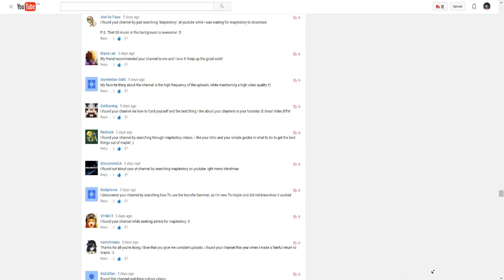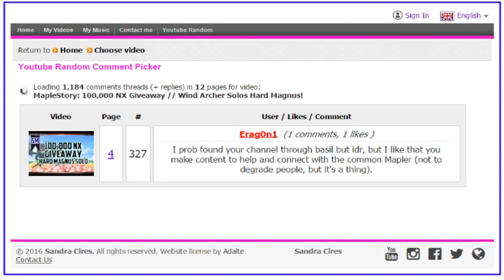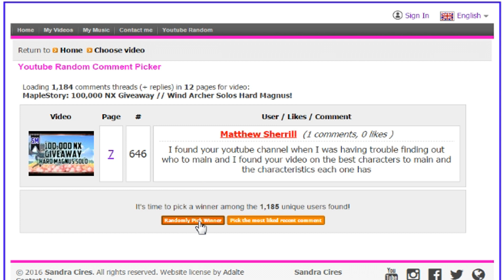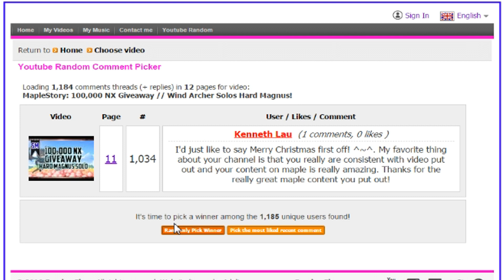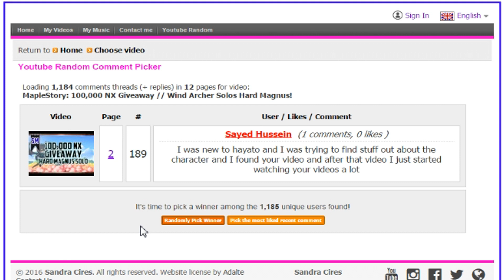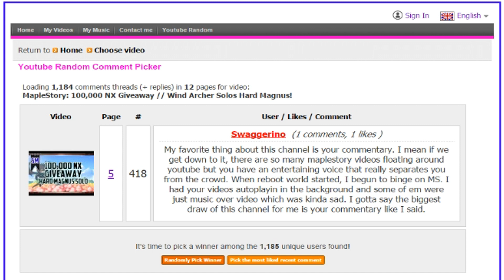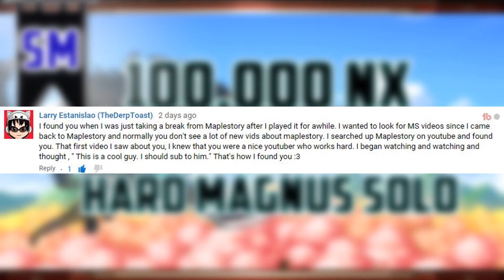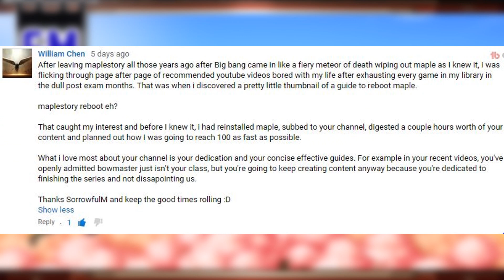MapleStory: 100,000 NX Giveaway WINNERS!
Happy New Years Everyone!! The winners can be found below!!

~~ WINNERS ~~
*Please Note you have 7 days (until January 8, 2016) to respond before you lose your winnings.*

1. Khoa Ly
2. Matthew Sherrill
3. XIM0RT4L
4. Kenneth Lau
5. Khoa T
6. xLRG Subzero
7. Sayed Hussein
8. Qing Hui Fang
9. Olivier Grenier
10. Swaggerino
*11. Kevin Pham

*NOTE: Some of the comments didn't have a "Like". It appears either A) I didn't actually get to read all your comments despite having scrolled down until there was no more able to load, or B) YouTube stopped allowing me to "Like" comments after say my first 1000 Likes or something. Sorry about that!*

*Below are various additional ways to keep in touch with Sorrowful!*
Follow me on Google+ to stay +1:
Are you wanting to further extend your gratitude towards me?